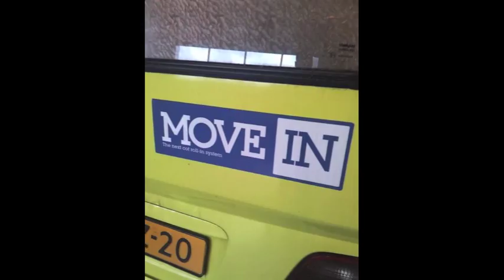Ambulance brancard in auto met Movein